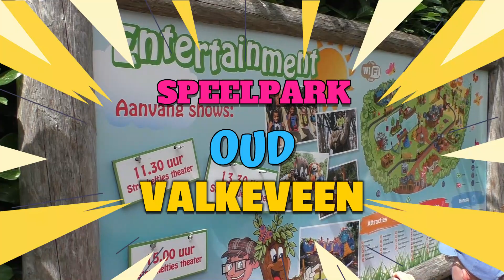M&M Speelpark Oud Valkeveen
Aan de Oud Huizerweg in Naarden vind je een heerlijk ruim opgezet speelpark, Oud Valkeveen.